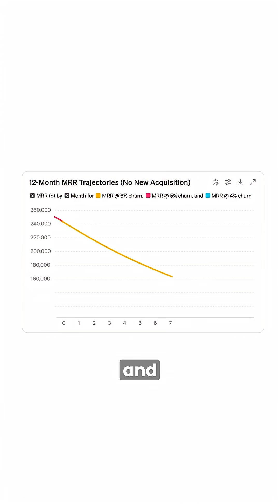Inside GPT-5: OpenAI’s Most Advanced Model - What It Can Really Do | Intellipaat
Inside GPT-5: OpenAI’s Most Advanced Model - What It Can Really Do